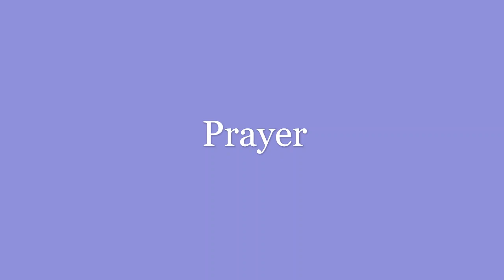DBC Devotional Thought: Job 1:21; Philippians 4:13